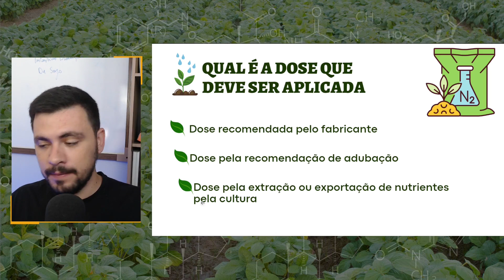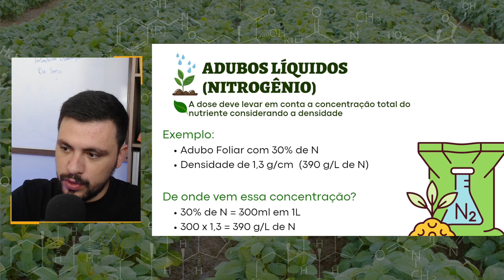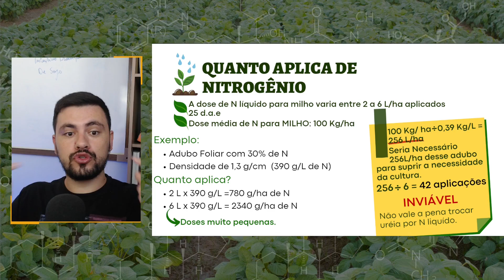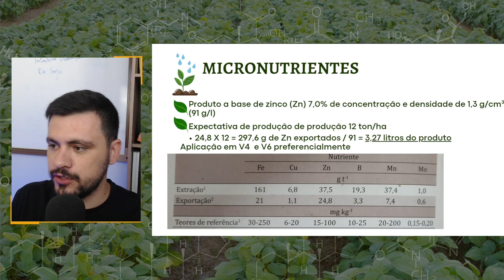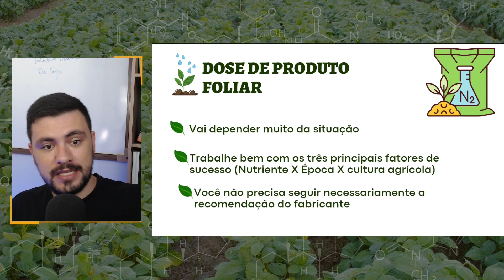Aula 05: Qual é a dose ideal de ADUBO FOLIAR? (SÉRIE ADUBAÇÃO FOLIAR)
✅ Escola de Adubação e Fertilidade (EsAFertil) 8 cursos da área de adubação

A série do canal agrobrasil sobre adubação foliar foi pensada para ajudar o estudante, produtor rural e profissional do agro entender melhor a dinâmica dessa prática agrícola para melhorar os resultados a campo.

A adubação foliar ainda é um assunto muito controverso no meio agro, porém nós devemos conhecer essa prática para conseguir posicionar melhores produtos para épocas específicas onde temos uma tendência de ter um efeito mais positivo dessa prática.

Outros vídeos e séries do canal que você também pode gostar